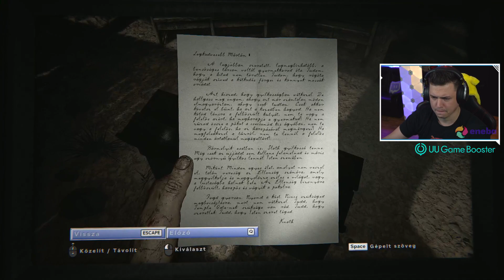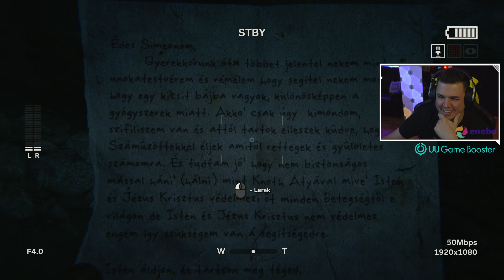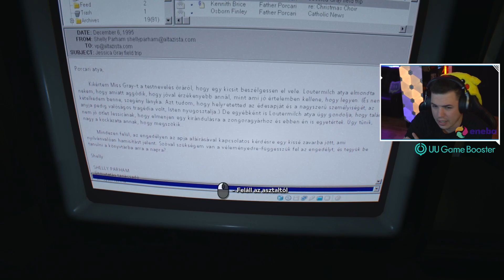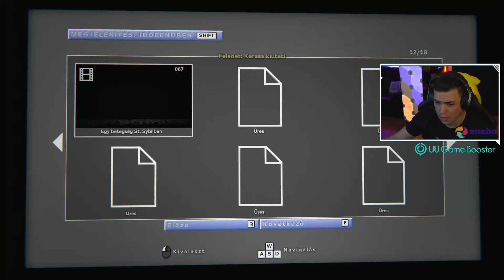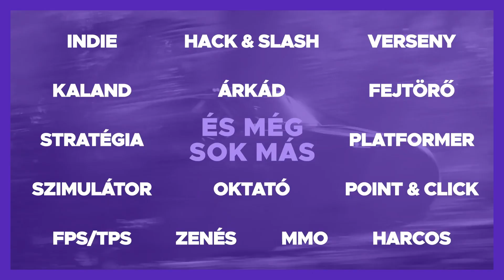Outlast 2 3.rész